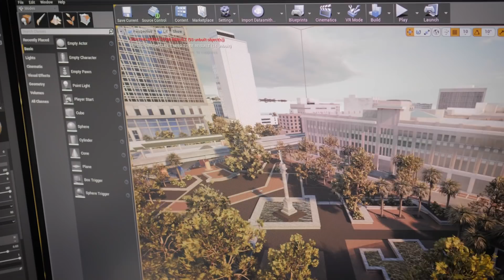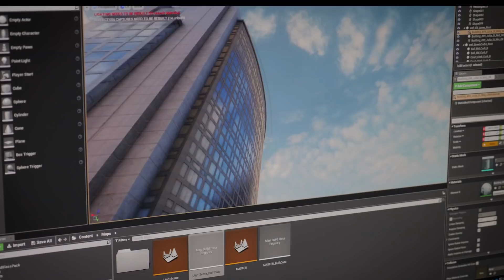HNTB Uses Unreal Studio to Create Project-Winning VR Experiences | Project Spotlight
Infrastructure solutions powerhouse HNTB has been in the business for over 100 years, but hasn’t stopped innovating yet. Find out how they use Unreal Studio to convince stakeholders that their designs should win the job, by delivering compelling immersive experiences that put the prospects right inside.

Editor's note: With the release of Unreal Engine 4.24, all Unreal Studio features have been rolled into Unreal Engine.